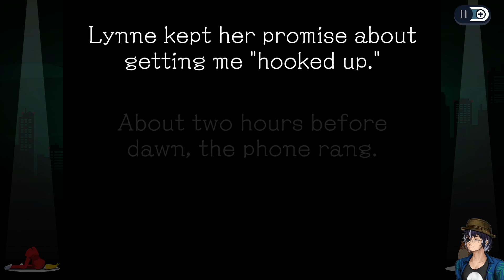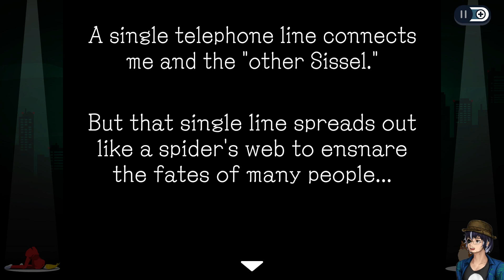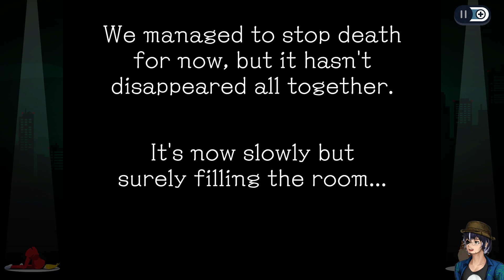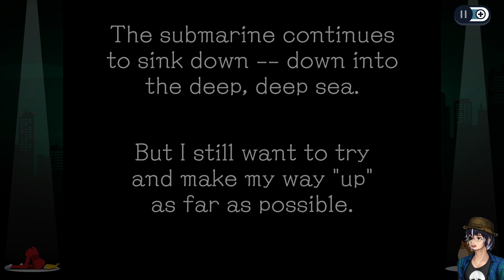Not-So-Yellow Submarine - Ghost Trick Phantom Detective - 16